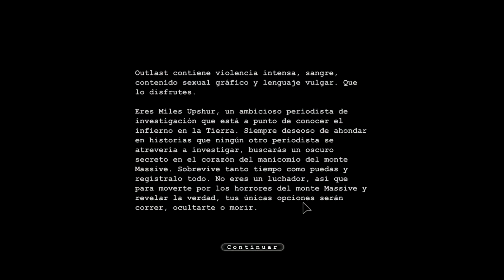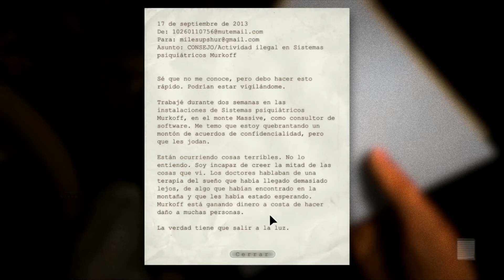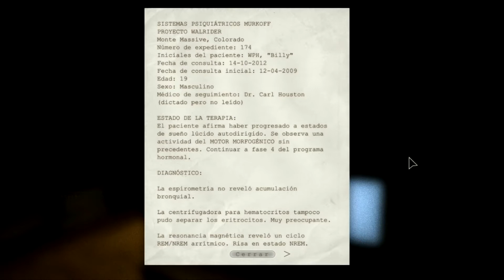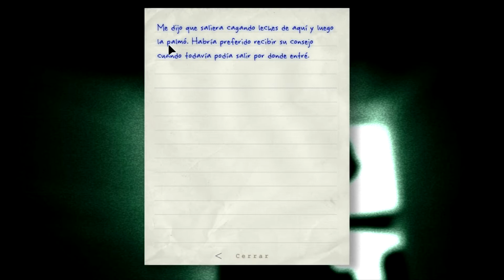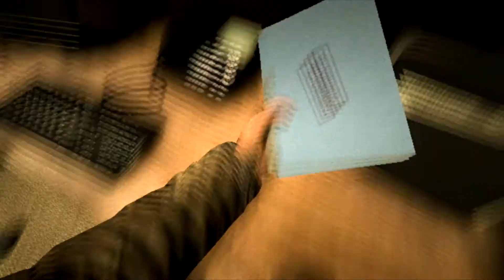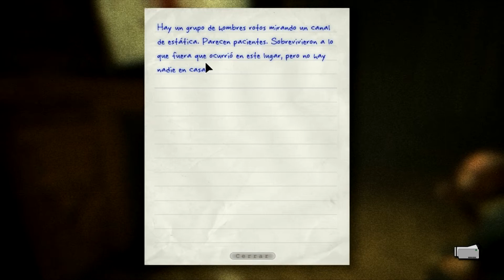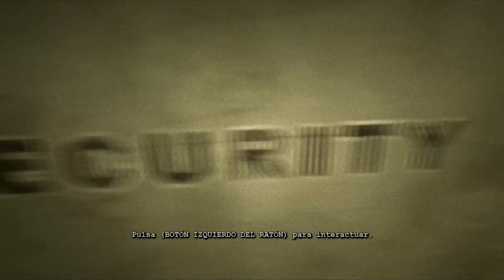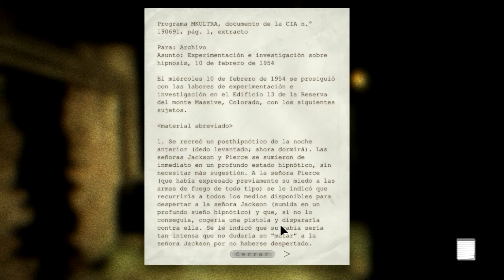Outlast - CAQUIIIIIIITA - Capitulo 1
Bueno chicos el 6 de Mayo sale el DLC de este juegazo y como tenía pensado subirlo pues.. subo lo primero para que vayáis pillando la linea temporal y demás..  ESPERO QUE OS GUSTE! :D

LIKE FAVORITOS COMENTAD COMO QUERÁIS